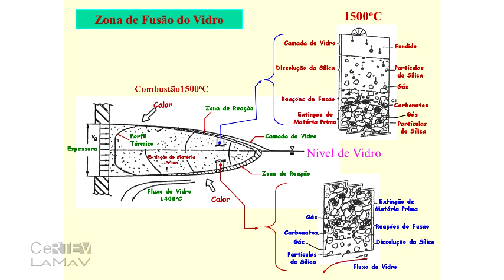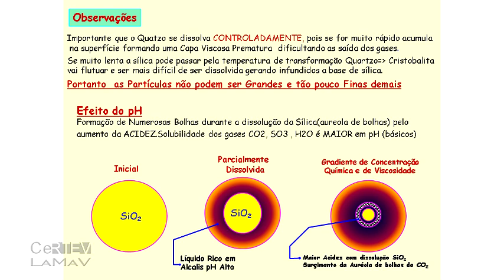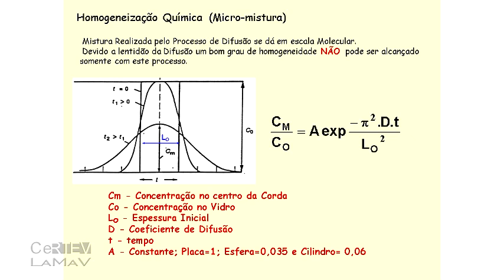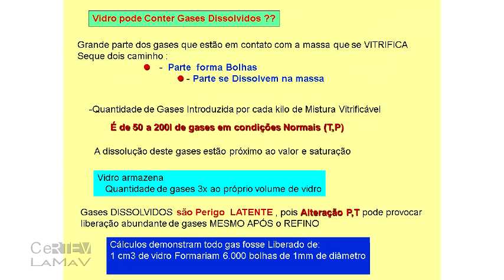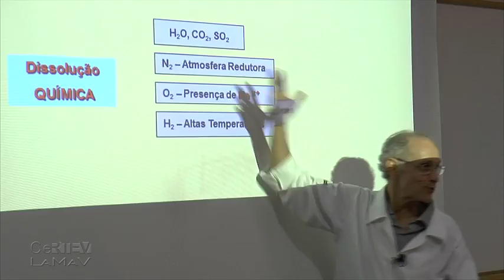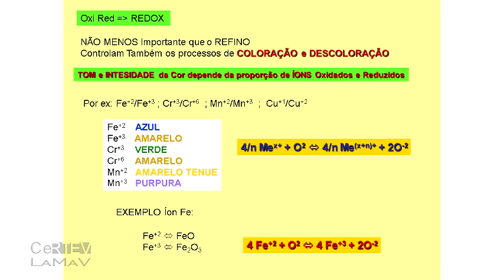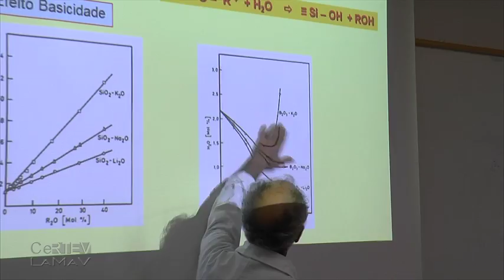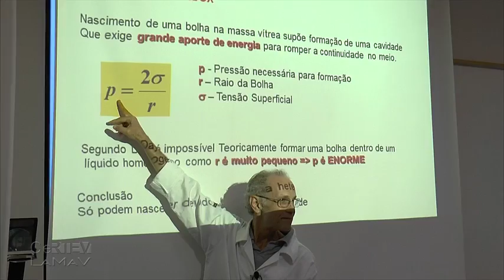Aula 4 - Fusão e Gases em Vidro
Aula realizada pelo Laboratório de Materiais Vítreos (LaMaV) do Departamento de Engenharia de Materiais da UFSCar no dia 08/11/2016.

Aula 4 "Fusão e Gases em Vidro" do curso de graduação em Engenharia de Materiais da disciplina "Tecnologia de Vidro" ministrada pelo Prof. Dr. Oscar Peitl, do DeMA/CeRTEV/LaMaV - UFSCar